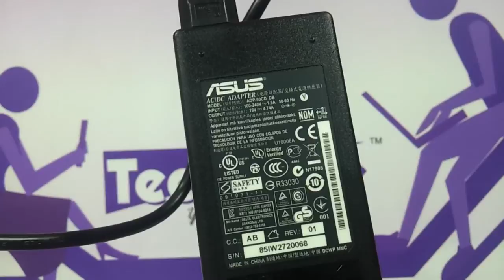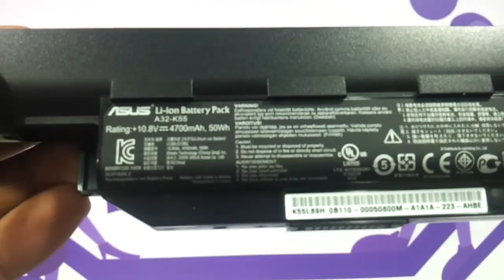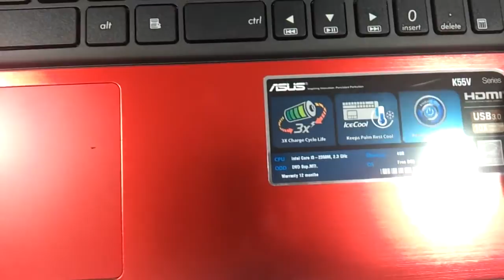asus K55VD SX 313D red video review in hd